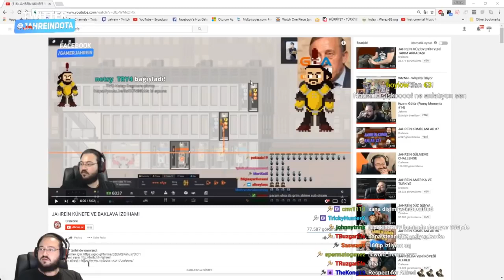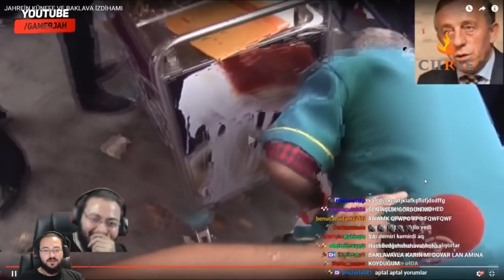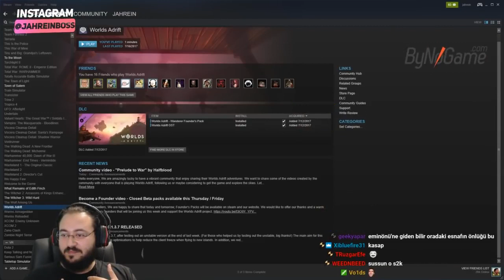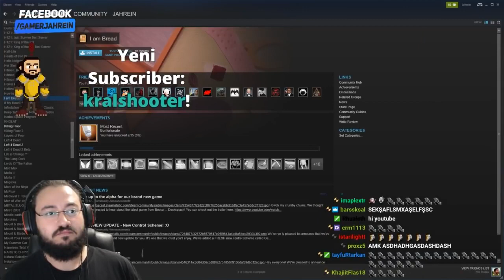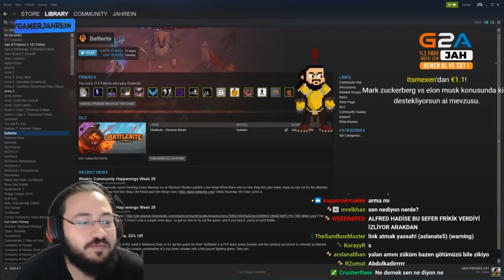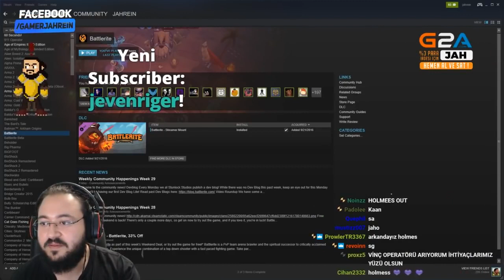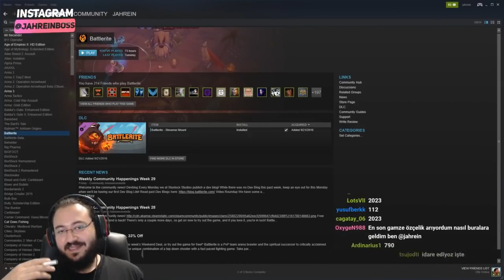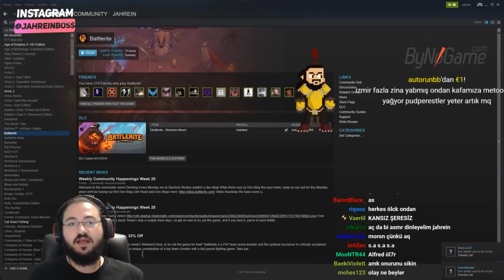Jahrein Kendisine Söven Kitleyi Anlatıyor